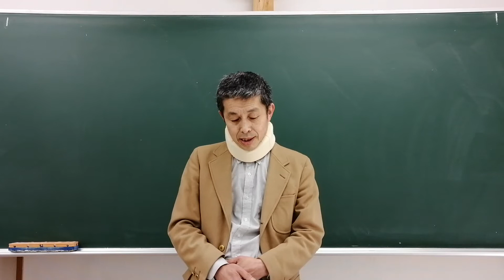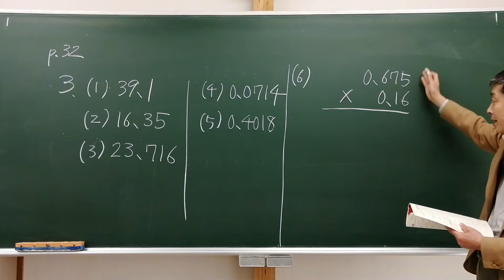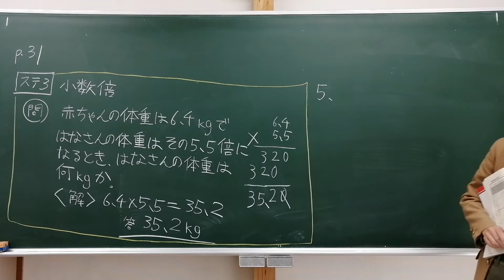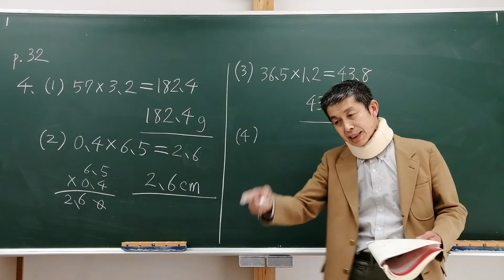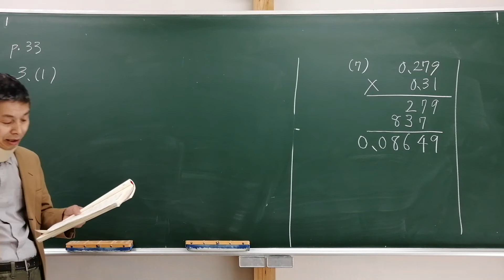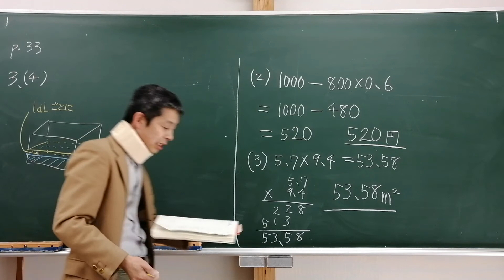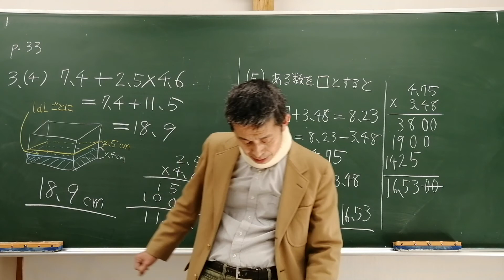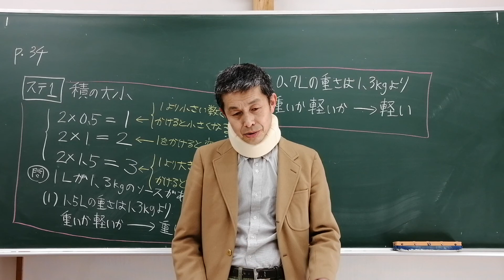小５算数４月３０日